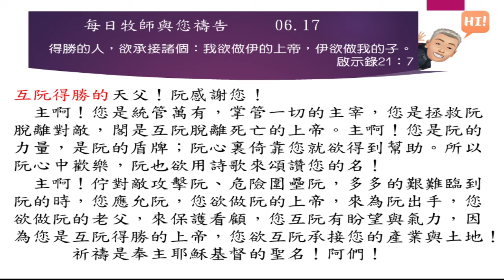2022 06 17 每日牧師與您禱告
這是為了那想要禱告，不知道怎樣禱告，尤其那喜歡聽台語禱告的長輩所預備的，每日牧師與您一起禱告！